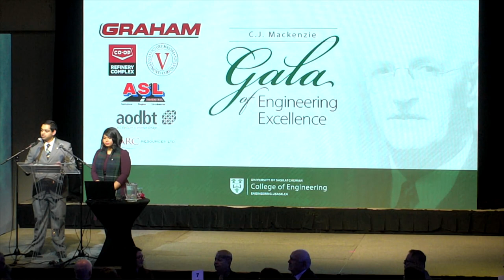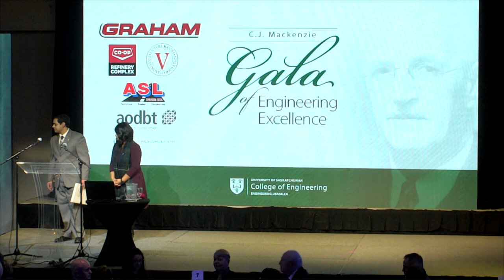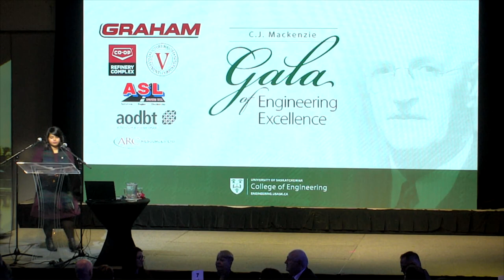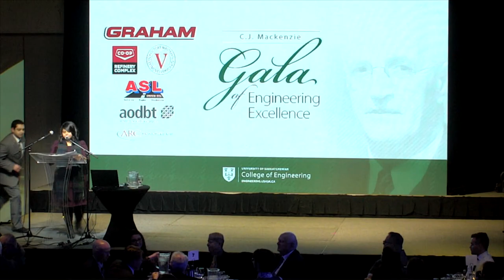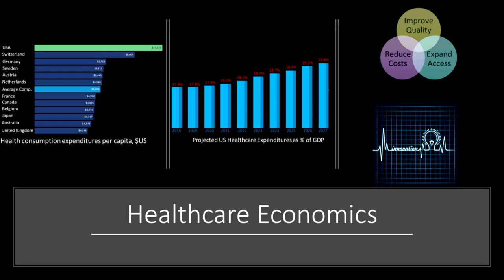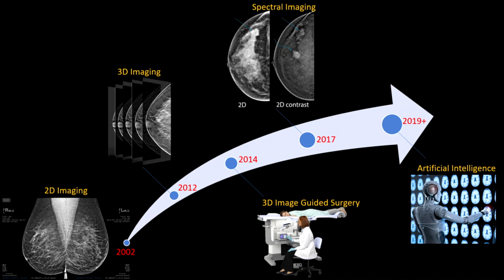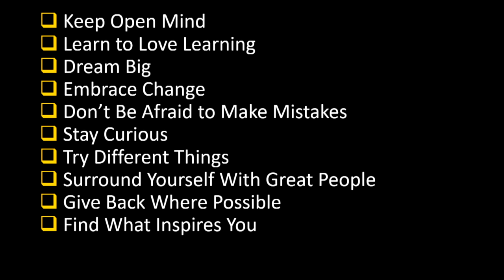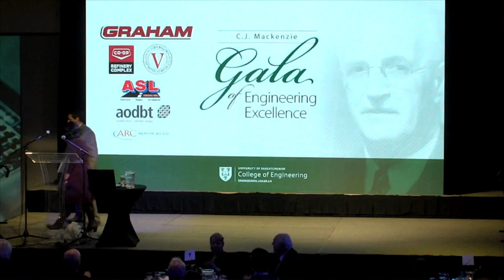44th C.J. Mackenzie Gala of Engineering Excellence: Dr. Brad Polischuk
The College of Engineering, in partnership with the host department of Electrical and Computer Engineering, was honoured to celebrate Dr. Brad Polischuk (BE’88, MSc’90, PhD’93) at the 44th C. J. Mackenzie.

Dr. Brad Polischuk, our 2020 C.J. Mackenzie Distinguished Lecturer, is a medical device executive with more than 25 years of research and development experience in the medical technology industry. He is Vice President of Research and Development for Hologic, a medical technology company that is a manufacturer and global supplier of diagnostics products, medical imaging systems, and surgical products focused on improving women’s health and well-being through early detection and treatment.

Enjoy Dr. Polischuk's keynote at the 44th C.J. Mackenzie Gala of Engineering Excellence on January 21, 2020, at Prairieland Park.